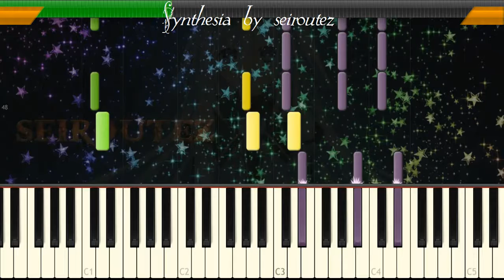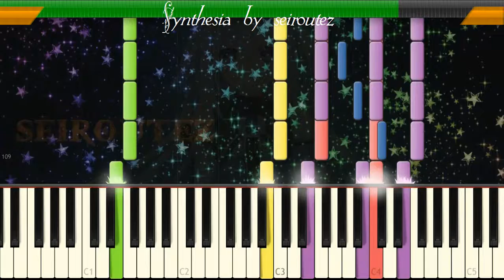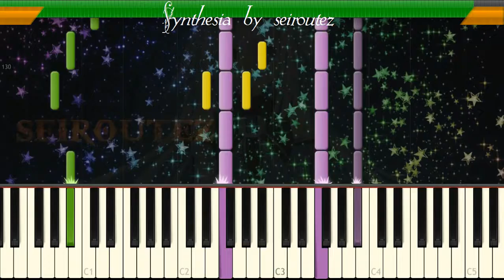[Synthesia][MIDI] connection2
[Synthesia][MIDI]